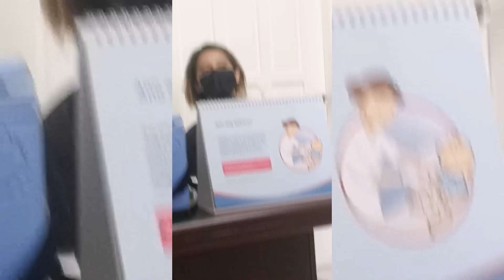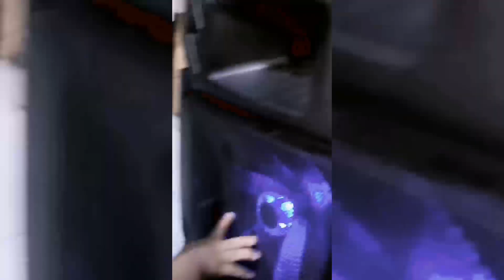Aquilo | Pakitang Gilas Compilation (Pt.1)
Mahal na mahal ka namin Anak ❤️